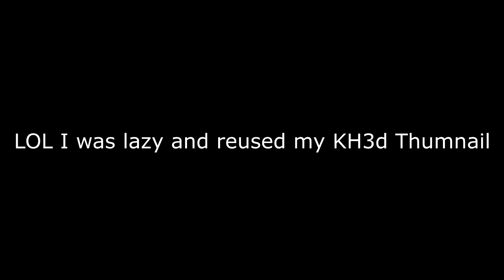Kingdom Hearts Unchained X JP 3000 Illustatred Xion Jewel Pull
Hello So i do a 3000 Jewel pull in the Japanese version of KHUx what will i get well. also commentary isn't live as my device messed up when recording